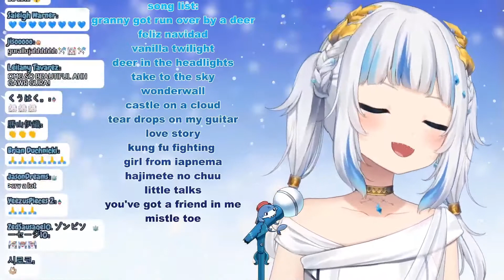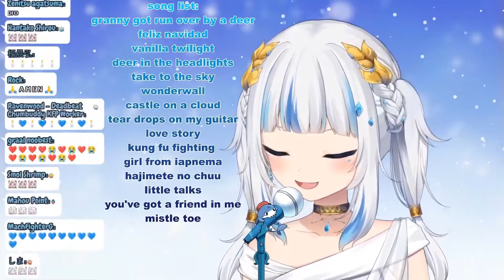『GAWR GURA』- Hallelujah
Clip Info:
Title: UNARCHIVED
Link: UNARCHIVED
Thumbnail: UNARCHIVED